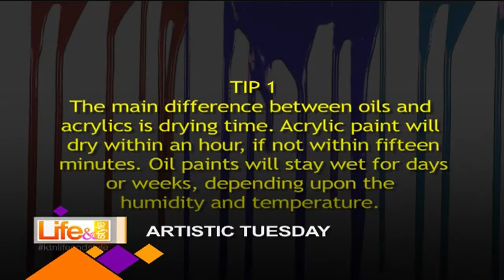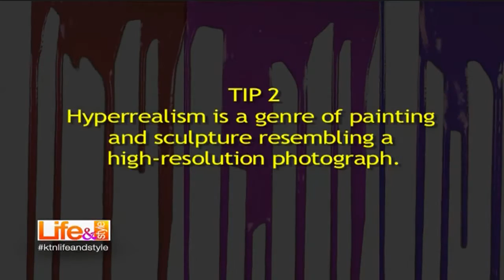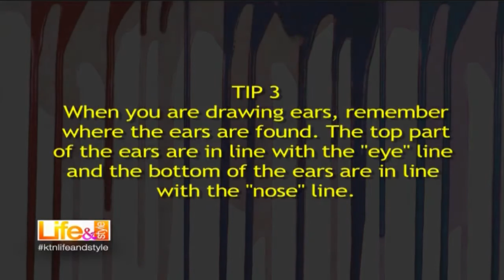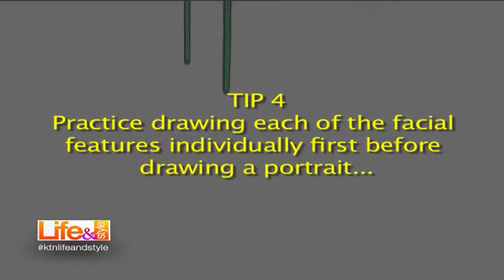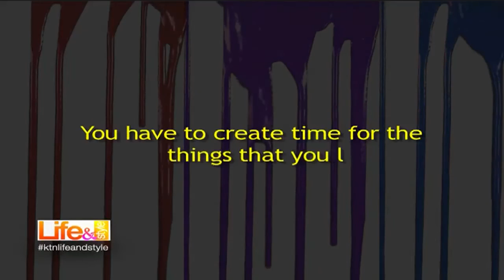Life and Style: The Paint Brush with Makena Mwenda